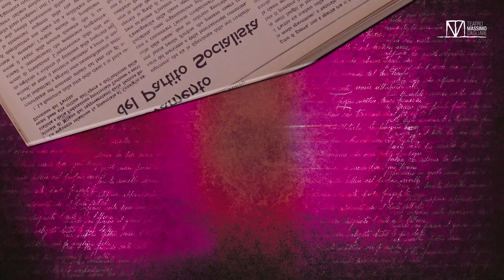PEZZI UNICI | Il sogno di Gramsci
di e con Gad Lerner e Silvia Truzzi

scenografia Giorgia Ricci
direzione della fotografia di Mauro Ricci
regia di Simone Rota
produzione Loft Produzioni S.r.l.
Distribuzione Epoché ArtEventi

Teatro Massimo Cagliari
9 novembre 2024